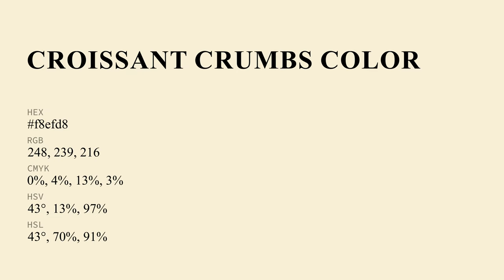Croissant Crumbs color f8efd8 hex Cool Yellow color f8efd8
What color is Croissant Crumbs ? f8efd8 hex, Cool Yellow color f8efd8

Hex f8efd8 Color Code is also known as Croissant Crumbs color

Hex f8efd8 Color code in RGB color code model is created after adding 97.25% red color, 93.73% green color and 84.71% blue color.
Hex f8efd8 Color code in CMYK color (process color) code model is generated after subtraction of 0% cyan, 04% magenta, 13% yellow, 03% black.